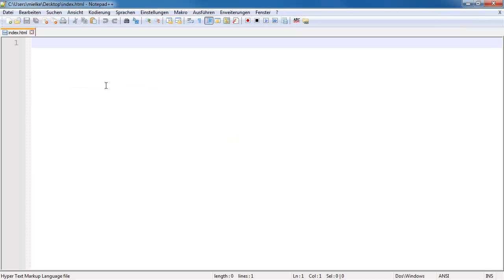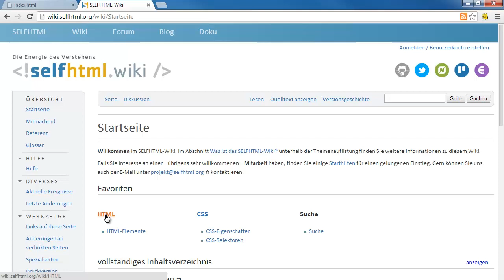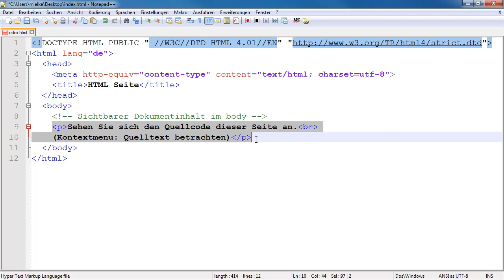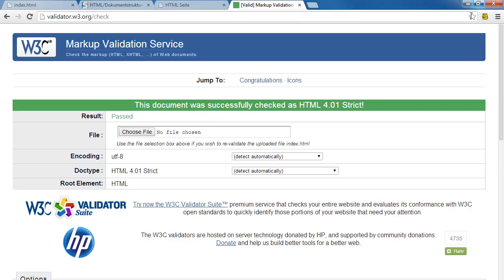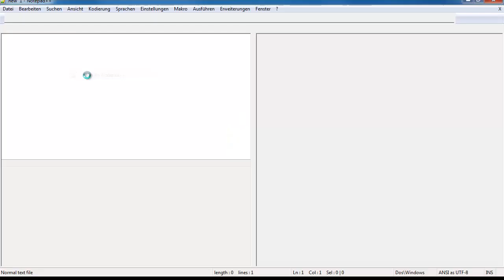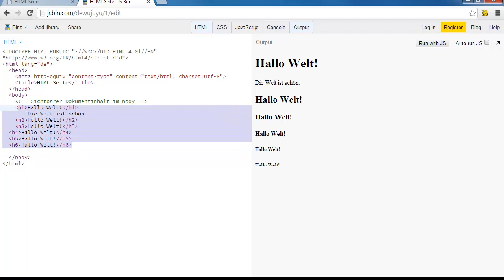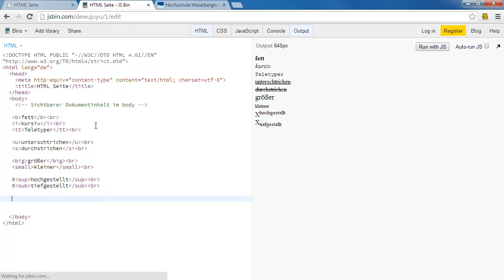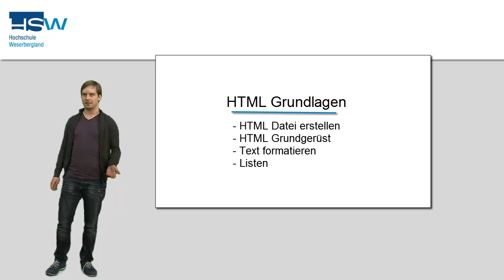HSW 1441: HTML1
HSW SoSe 4. Semester 1441: HTML Schnellstart Video 1 von 3.